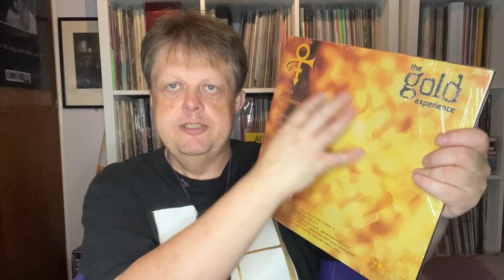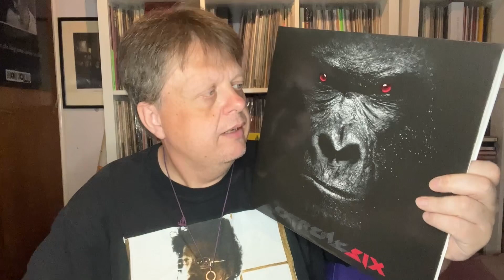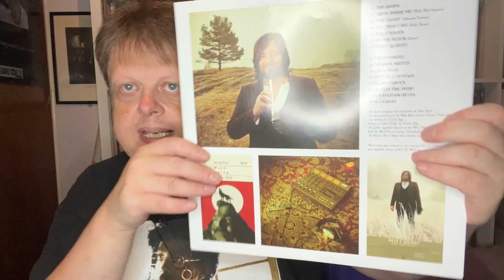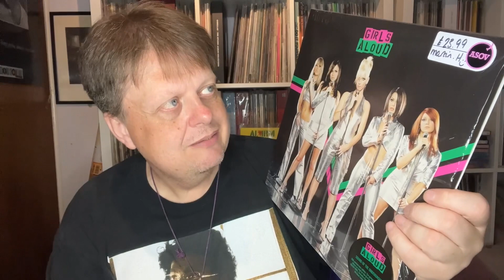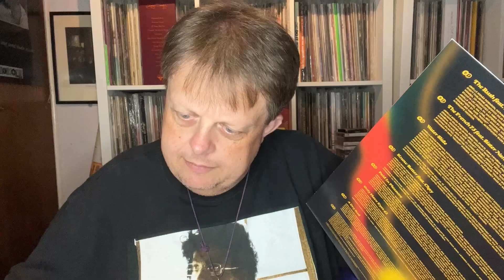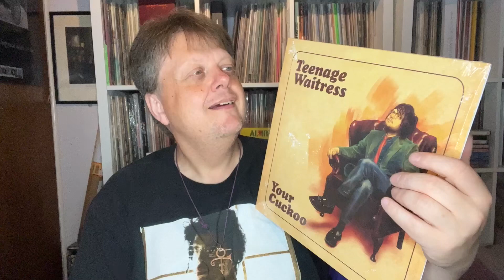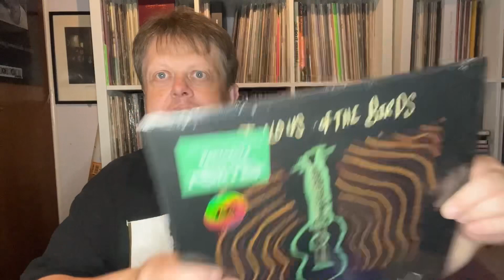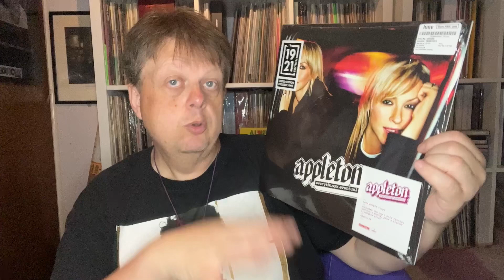Vinyl Update June 2023 Part 2 - New